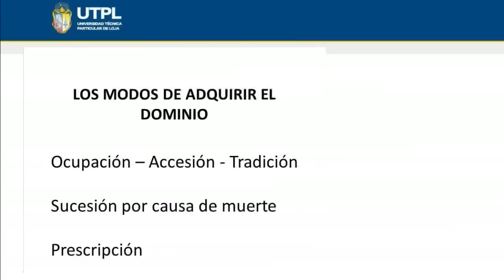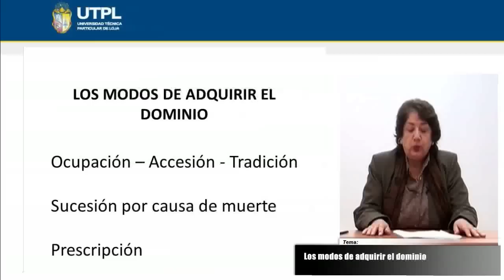UTPL LOS MODOS DE ADQUIRIR EL DOMINIO [(CIENCIAS JURÍDICAS)(DERECHO CIVIL II - BIENES)]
Ciencias Jurídicas
Derecho Civil II - Bienes
Tema: Los modos de adquirir el dominio
Ponente: Dra. Ligia Guzmán